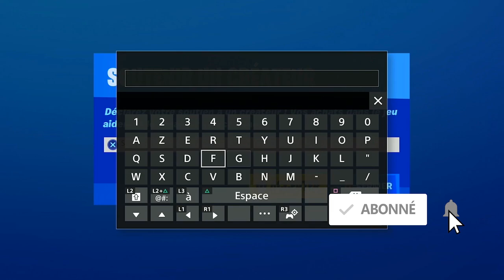PLONGER AU DESSUS DE LA CASCADE DE LA GORGE GRANDIOSE EN PORTANT LA TENUE AQUAMAN FORTNITE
▬▬▬▬▬▬▬ • BIENVENUE 😍 • ▬▬▬▬▬▬▬

▬▬▬▬▬▬▬ • PARTENAIRES 💪 • ▬▬▬▬▬▬▬

"SOISCOOLMEC"
"STRIKESOISCOOL"

.▬▬▬▬▬▬▬ • TOP DON 💰 • ▬▬▬▬▬▬▬

▬▬▬▬▬▬▬ • MUSIQUE OUTRO 🎵 • ▬▬▬▬▬▬▬